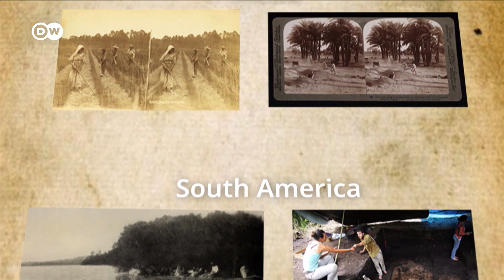ধান উৎপাদনেও ক্ষতি হচ্ছে পৃথিবীর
বিশ্বের অর্ধেকেরও বেশি মানুষ দৈনিক ক্যালোরির উৎস হিসেবে ভাতের উপর নির্ভরশীল।ভারতের প্রধান খাবারটি দিনে তিনবার পর্যন্ত অনেকের খাবারের তালিকায় থাকতে পারে। তবে ধান উৎপাদন আমাদের স্বাস্থ্যের জন্য সুখকর নয়। পৃথিবীর জন্য আশ্চর্যজনকভাবে এটি নেতিবাচক বলা চলে। আমাদের প্রতিবেদক দেখতে চান, ধান উৎপাদন করার কোনো ইতিবাচক উপায় আছে?